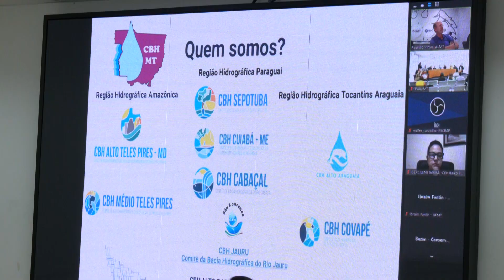Comissão de Meio Ambiente debate o monitoramento dos recursos hídricos em Mato Grosso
A Comissão de Meio Ambiente realizou uma reunião extraordinária para debater o monitoramento dos recursos hídricos em Mato Grosso. O encontro contou com a participação de representantes do Fórum Nacional de Comitês de Bacias Hidrográficas, e dos Comitês Estaduais e Regionais e também da Aprofir, a Federação dos Produtores de Feijão, Pulses, Grãos Especiais e Irrigantes do Estado.